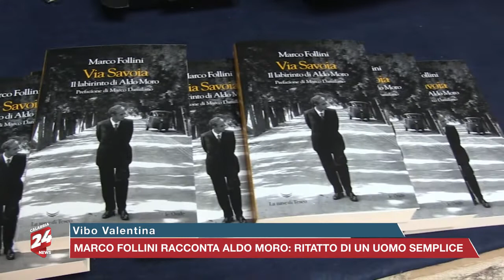Vibo Valentia: Marco Follini racconta Aldo Moro: ritratto di un uomo semplice